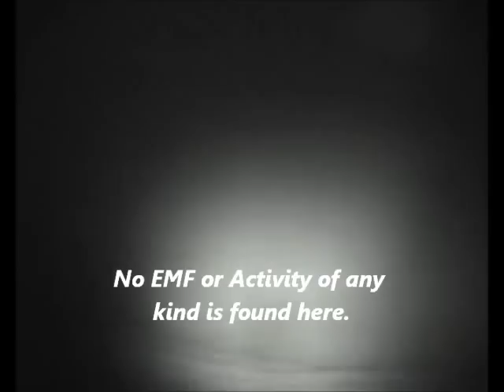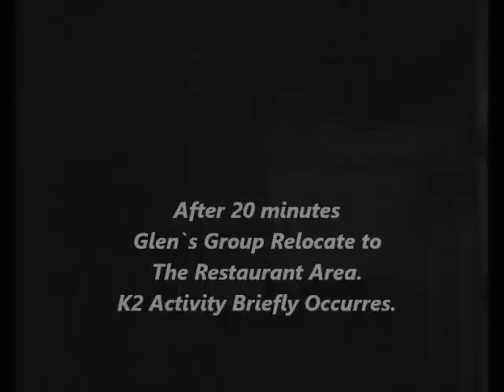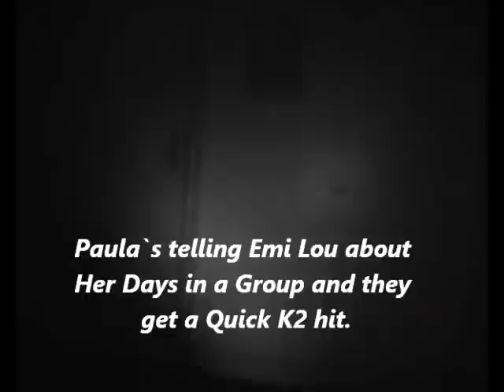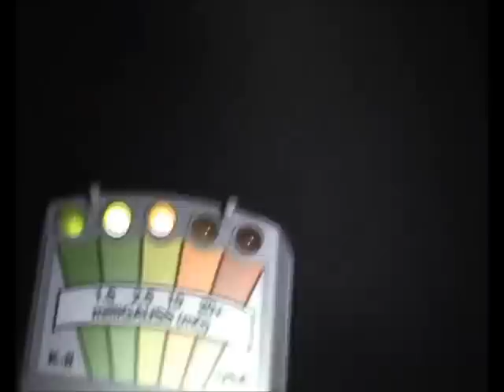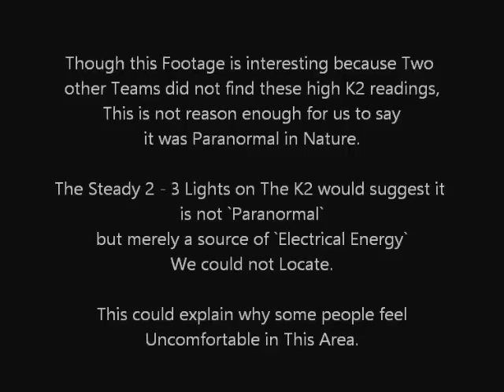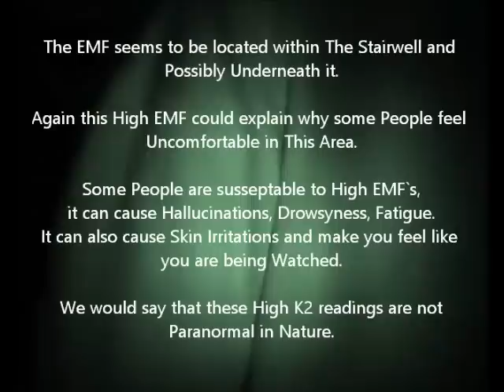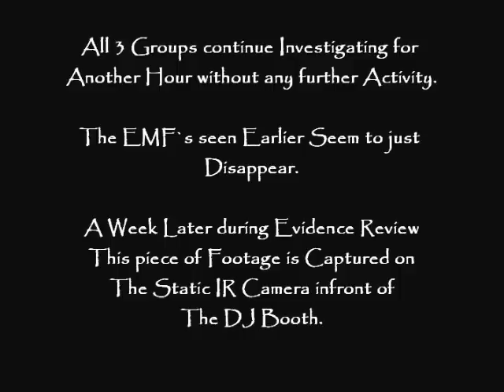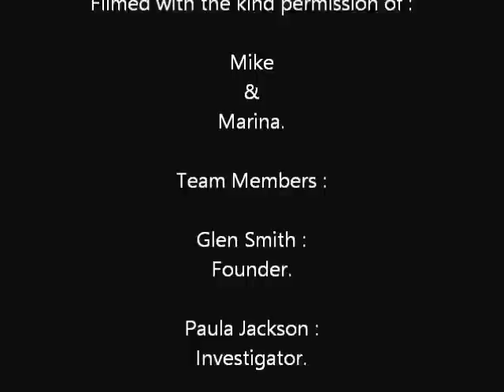WILLENHALL PARANORMAL INVESTIGATION OF THE ROBIN 2 BILSTON TUESDAY 9th APRIL. 2013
WILLENHALL PARANORMALS INVESTIGATION OF THE ROBIN 2 BILSTON TUESDAY 9th APRIL. 2013